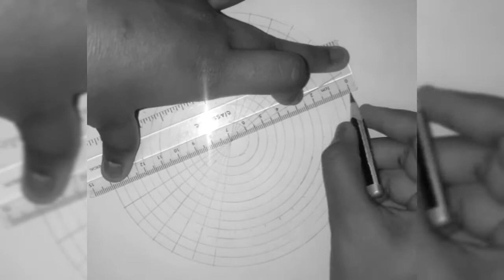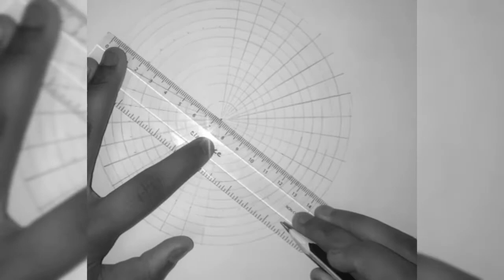Mandala dream catcher || Easy Mandala Art || Mandala Art for beginners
Hello friends!!! Another mandala art for you. Hope you enjoy it.

Materials used:
▪︎Black gel pen 0.5 mm
▪︎A4 size cartridge paper

I will be uploading videos according to peoples choices. So post your suggestions in the comments!!!

-SriRaksha Arts